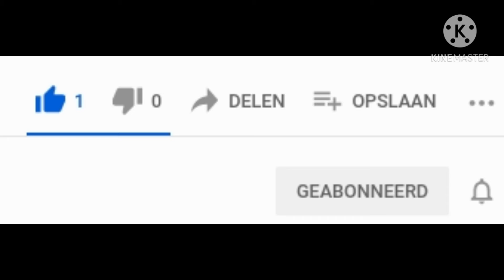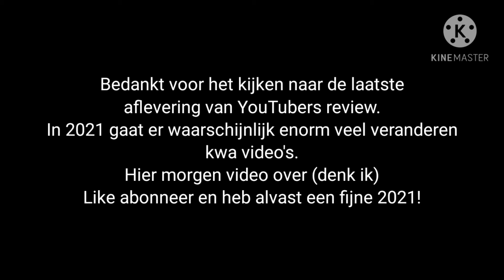YouTubers review #6 | Laatste aflevering